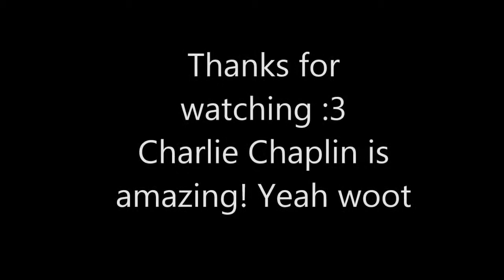My Attempt at a Sims 4 CAS (Charlie Chaplin)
hi
so I couldn't resist doing a Charlie Chaplin sim after I saw the bowler hat soo...here ya go lol
As I've already said in the video, again, I'm not the best at creating sim look a likes and I could have spent more time on it but eh, whatever
It already took me forever to edit and upload this thing so no way am I restarting it XDD

Also the music obviously doesn't belong to me I just heard it off the Big Fish soundtrack and decided to put it in and stuff to make it seem cool

ALSO one last thing I know this is already boring enough but I just wanted to say I REALLY didn't know what to put for his traits so I just put art lover as well because he seems like the kind of guy.